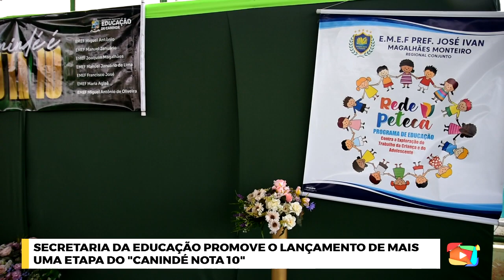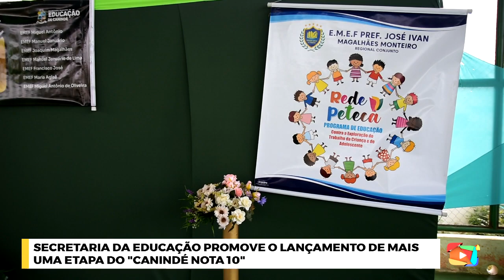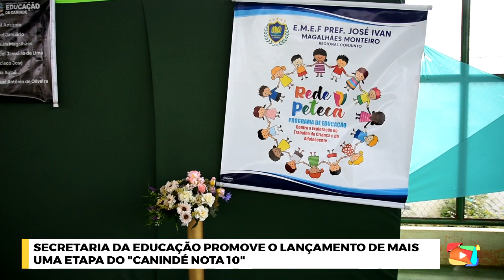Secretaria da educação promove o lançamento de mais uma etapa do "Canindé nota 10"